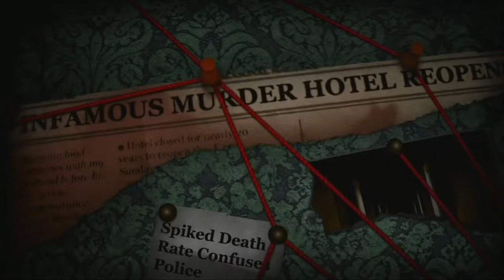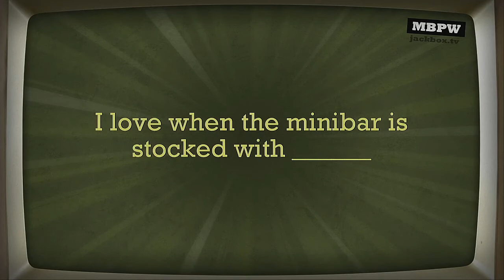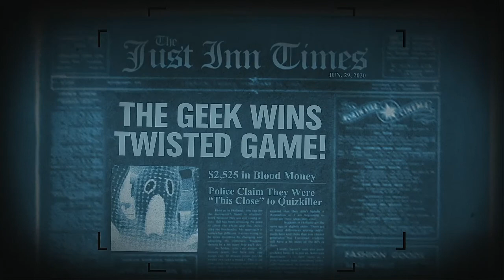Trivia Murder Party 2 Episode 92 Ultimate Taggers Championship Game